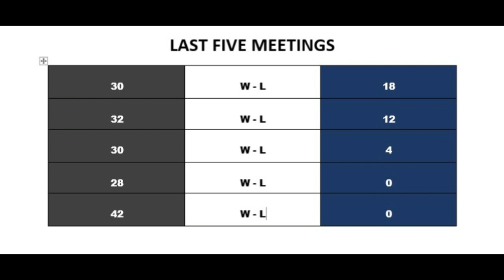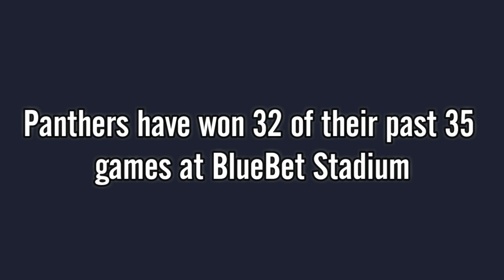Penrith Panthers vs Canterbury Bulldogs | Match Preview | Round 21 | NRL 2023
Penrith Panthers vs Canterbury Bulldogs
Match Preview
Round 21
NRL 2023